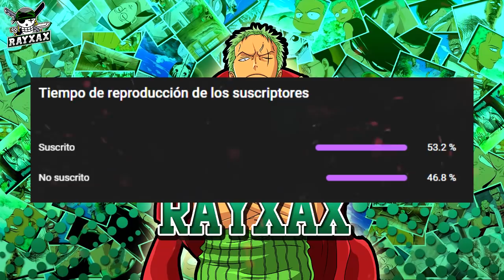*POR FIN* EL PADRE DE ZORO APARECE? | YAMATO Tiene HAKI DEL REY AVANZADO | ONE PIECE 1024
ONE PIECE 1024: El día de hoy les traigo la review del capitulo 1024 de one piece. Disfrútenlo!